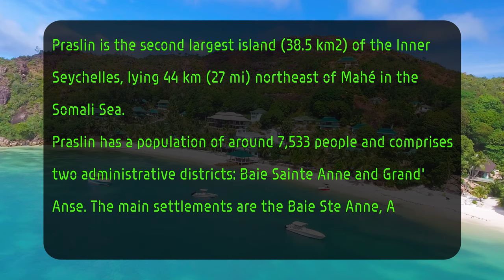4k Seychelles Drone Footage - Praslin From The Sky, Seychelles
Seychelles in 4k, aerial view of Praslin Island from drone viewpoint .
Video mixed in slow motion and time lapse mode.

Praslin is the second largest island (38.5 km2) of the Inner Seychelles, lying 44 km (27 mi) northeast of Mahé in the Somali Sea. Praslin has a population of around 7,533 people and comprises two administrative districts: Baie Sainte Anne and Grand' Anse. The main settlements are the Baie Ste Anne, Anse Volbert and Grand' Anse.

It was named Isle de Palmes by explorer Lazare Picault in 1744. During that time it was used as a hideaway by pirates and Arab merchants. In 1768 it was renamed Praslin in honor of French diplomat César Gabriel de Choiseul, duc de Praslin.

Praslin is known as a tourist destination with several hotels and resorts, as well as a number of beaches such as Anse Lazio and Anse Georgette.

It has substantial tracts of tropical forests with birds such as the endemic Seychelles bulbul and the Seychelles black parrot. The Vallée de Mai Nature Preserve, established in 1979, is known for the unique coco de mer and vanilla orchids. It has been reported that General Charles George Gordon of Khartoum (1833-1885) was convinced that Vallée de Mai was the Biblical "Garden of Eden".
Praslin is home to Praslin Island Airport, while surrounding islands include Curieuse Island, La Digue, Cousin Island, Cousine Island and Aride Island. There are a few near offshore islets including Round Island (0.193 km2) and Chauve Souris (0.007 km2), both of which have hotel accommodations.

A large area in the south of the island has been designated as Praslin National Park and surrounding areas Important Bird Area.